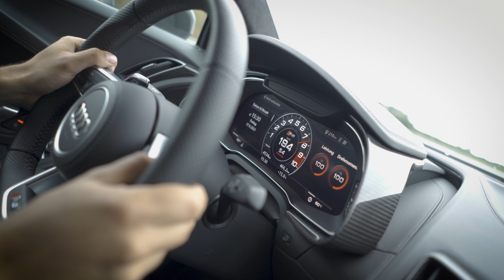How to correctly enter the German Autobahn with an Audi R8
If you're driving an Audi R8 - make sure to enter the autobahn like this!